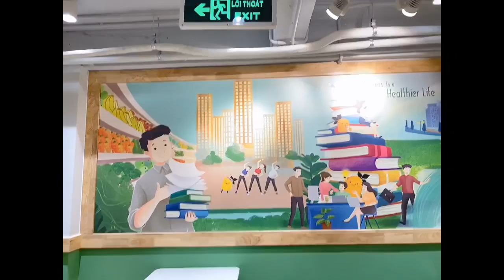BÀ NGÂN BIÊN TẬP VÀ NHỮNG NGƯỜI BẠN ĐÃ LÀM ĐIỀU BẤT NGỜ CHO NẤM BEE